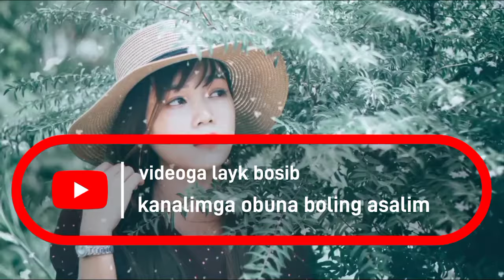ЕРИМНИНГ ДОСТЛАРИ БИЛАН МАЗЗА